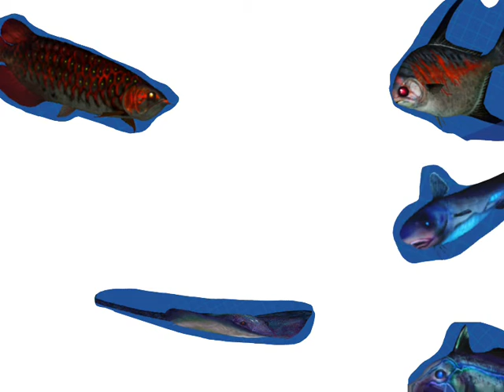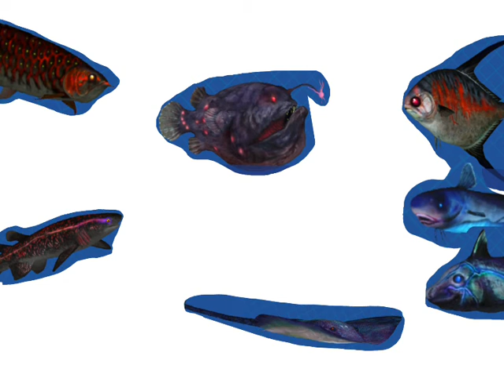Drop the bomb with mutant fishes 2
Palometa mutant

Asian arowana mutant

Jellynose fish mutant

Bramble shark mutant

Dark ghost shark mutant

Atlantic footballfish mutant (Imposter)

Leopard whipray (Dodged attack)